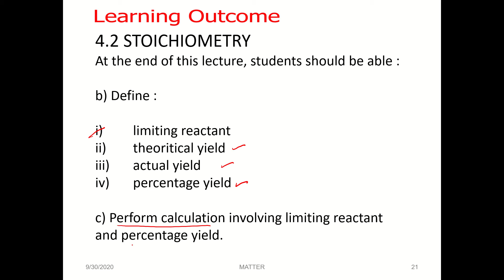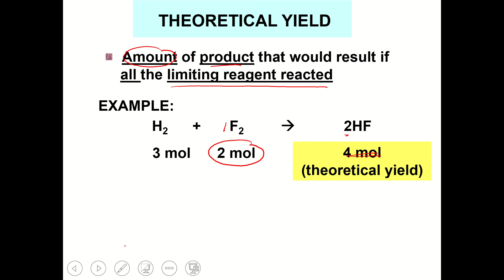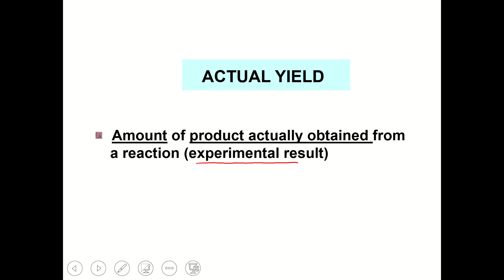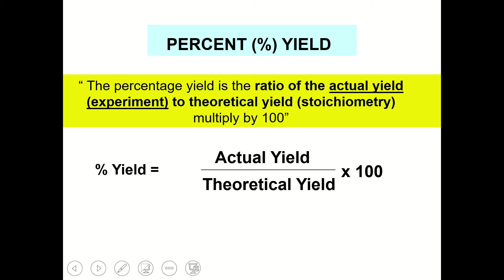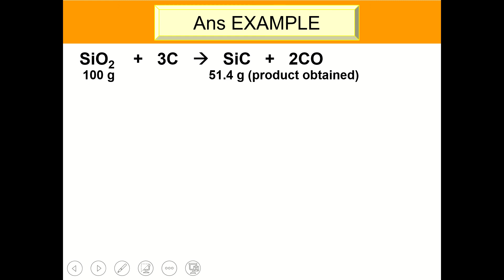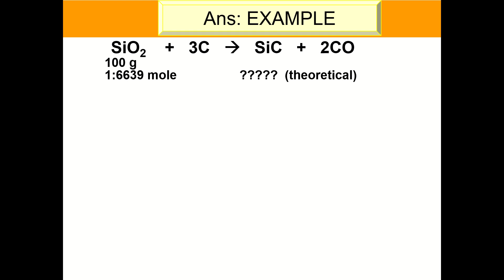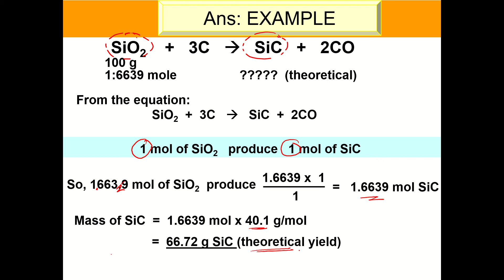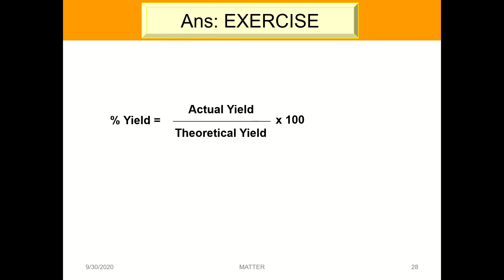Dk 014 Study guide 4.2 part 3